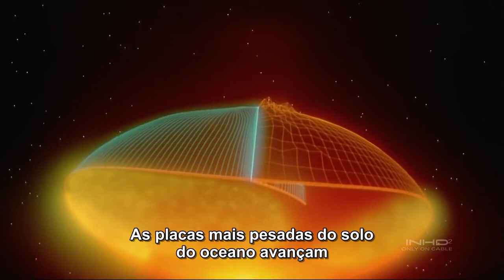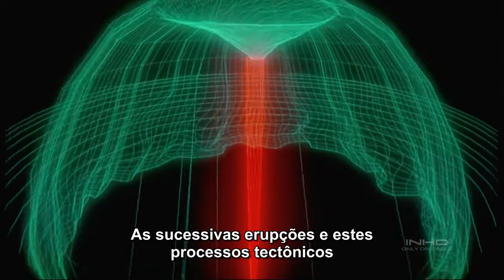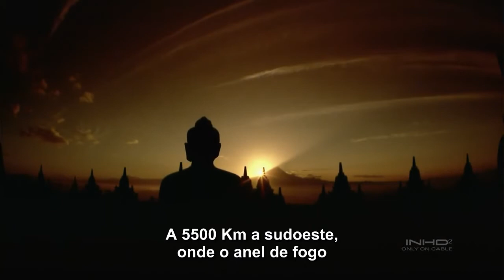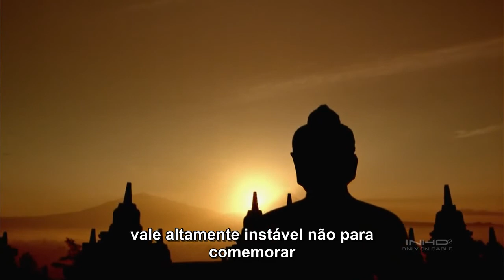IMAX Ring of Fire part 2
IMAX Ring of Fire part 2 "Our earth was born of fire." Ring of Fire is a 1991 documentary film in IMAX format.  Welcome to the official emergency media account of the IMAX corporation.  In association with AU Angelcraft Aerospace.